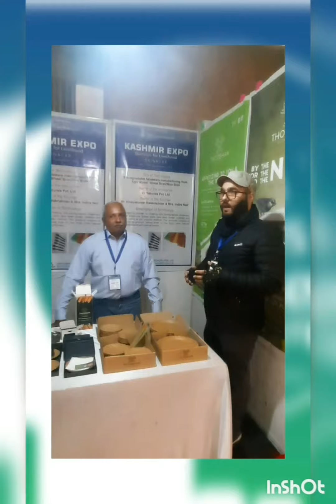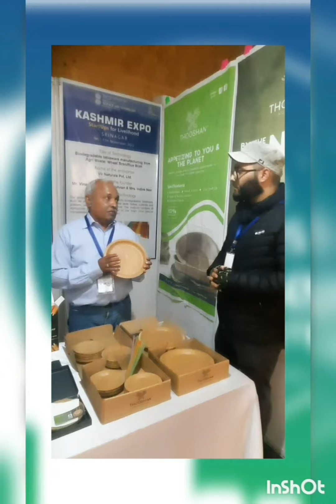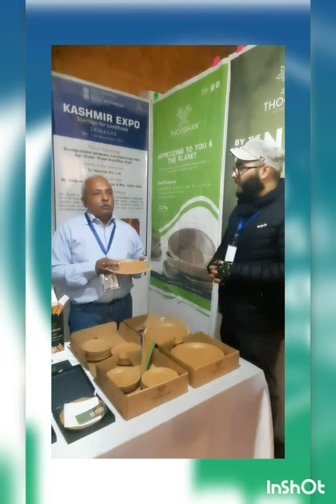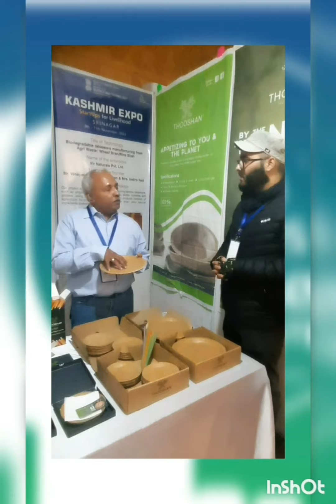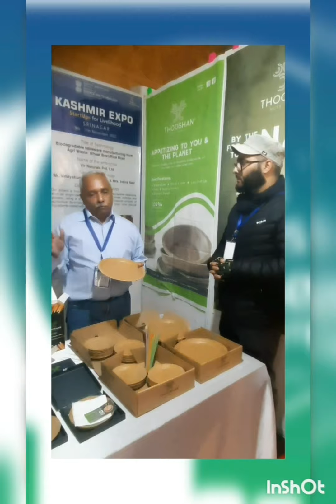Interaction with Mr Vinay Balakrishnan , MD "THOOSHAN" Motivation for young Budding Entrepreneurs#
Interaction with Mr Vinay Balakrishnan , MD "THOOSHAN" during KASHMIR EXPO by Ministry of Sciences and Technology  New Delhi.
This video is Motivation for young Budding Entrepreneurs to come forward and utilize their brains for tangible outcome based results...

Credit: Hourable Vice Chancellor SKUAST-K